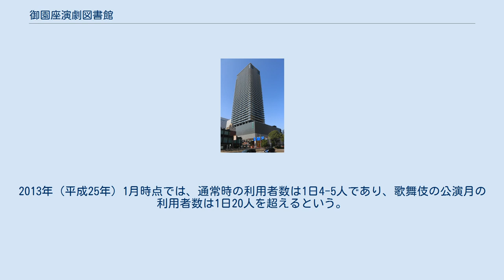御園座演劇図書館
栄_(名古屋市)
御園座演劇図書館（みそのざえんげきとしょかん）は、愛知県名古屋市中区栄一丁目の御園座が設置する私設図書館。
 1969年（昭和44年）1月、御園座の社史編纂に伴って蒐集された資料の整理保存のために、御園座の長谷川栄一元会長によって資料室として設置された。
演劇に関する書籍などのほか、御園座で上演された演目をはじめとする日本国内他劇場の番付など、各種の資料を所蔵している。
1973年（昭和48年）から一般公開を開始し、1975年（昭和50年）から館外貸出を開始した。
1991年（平成3年）時点の蔵書総数は約2万冊だった。
2001年（平成13年）9月時点の蔵書数は約3万5000冊であり、うち70%が演劇関係書だった。
同時点の開館時間は10時から17時であり、日曜・祝日・第2土曜・第4土曜は休館日だった。
2009年（平成21年）11月から開館日時が短縮され、月曜・水曜・金曜のみの開館となった。
御園座の建て替え準備に伴って、2013年（平成25年）3月29日をもって閉館した。
なお、同年1月時点では御園座閉館後の図書館の存続について方向性が定まっていなかった。
 御園座は2015年（平成27年）にグランドメゾン御園座タワーの建設に着工した。
2017年（平成29年）10月5日、御園座は新劇場にも図書館を設置すると発表した。
2018年（平成30年）4月1日、グランドメゾン御園座タワーの2階から4階に御園座が開館した。
2階の劇場入口近くには演劇図書館が設けられ、広さは40平方メートルである。
入場無料でだれでも利用できる。
 歌舞伎の番付（プログラム）、歌舞伎役者の化粧を和紙に写した隈取り、文楽の義太夫レコードなど総数50,000点。
 館内での閲覧であれば無料。
館外貸出は有料の「御園座演劇図書館友の会」会員のみとなっていた。
 スーパー歌舞伎を手掛けた三代目市川猿之介は、御園座演劇図書館を「数々の演出を手掛ける都度、今まで到底調べきれなかった究極の部分まで納得できる有益な勉強ができた。まさに演劇研究の宝庫」と称えている。
 日本の演劇専門図書館としては御園座演劇図書館のほかに、松竹大谷図書館（東京都中央区）、早稲田大学坪内博士記念演劇博物館（東京都新宿区）、池田文庫（大阪府池田市）、園田学園女子大学近松研究所（兵庫県尼崎市）などがあり、類似する施設としては国立劇場伝統芸能情報館（東京都千代田区）などがある。
 開館日は御園座において公演が行われる期間中の火・木・土曜日に限られ、開館時間は10時から12時と14時と16時までとなっている。
1991年（平成3年）時点では、研究者・学生・俳優などの利用者が多いが、中高生が学校劇の脚本を探しに来ることもあるという。
2001年（平成13年）時点では、通常時の利用者数は1日約30人であり、歌舞伎の公演月の利用者数は1日70-80人だという。
2013年（平成25年）1月時点では、通常時の利用者数は1日4-5人であり、歌舞伎の公演月の利用者数は1日20人を超えるという。